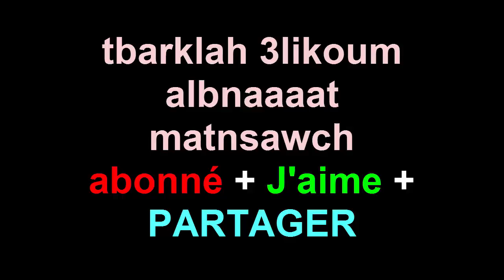سواروفسكي 💍 swarovski shop online 🛒 new collection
swarovski shop online
swarovski new collection
سواروفسكي
swarovski dubai
swarovski uae
swarovski website
موقع سواروفسكي
www swarovski com online
swarovski egypt
swar
شوارفسكي
swarovski israel
swarovski ksa
swarovski kuwait
شوارفسكي الكويت
swarovski lebanon
swarovski qatar
سواروفسكي دبي
كريستال سواروفسكي
موقع شوارفسكي
كريستال شوارفسكي